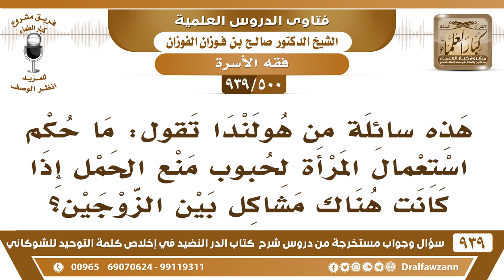[500 -939] من هولندا تسأل: ما حكم استعمال المرأة لحبوب منع الحمل إذا كانت هناك مشاكل بين الزوجين؟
-[500 -939] السؤال: هذه سائلة من هولندا تقول: ما حكم استعمال المرأة لحبوب منع الحمل إذا كانت هناك مشاكل بين الزوجين؟
الجواب: لا تستعمل مانع الحمل إلا لمرض  إذا قرر الأطباء أنها لا تصلح للحمل؛ لأنه يقتلها أو يمرضها فإنها تؤخره ما تقطعه قطعًا، إنما تؤخره تأخذ ما يؤخره عنها حتى تستعد له أما قطع الحمل فلا يجوز.
للاشتراك في قناة الشيخ صالح الفوزان

للاستفسار والإقتراحات والدعم
رئيس الفريق
لمشروع كبار العلماء